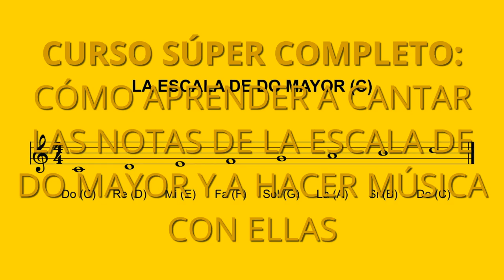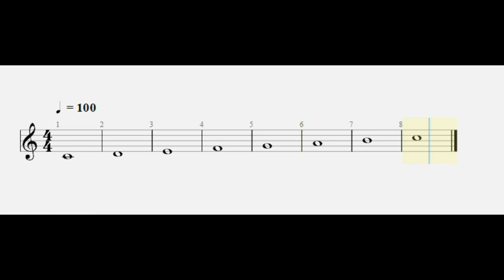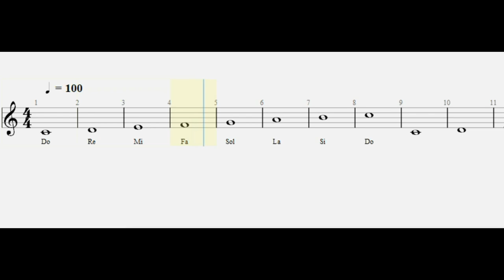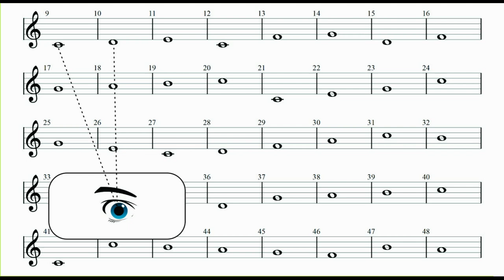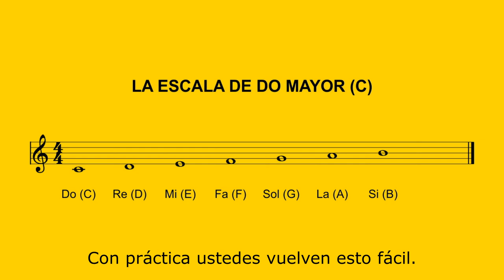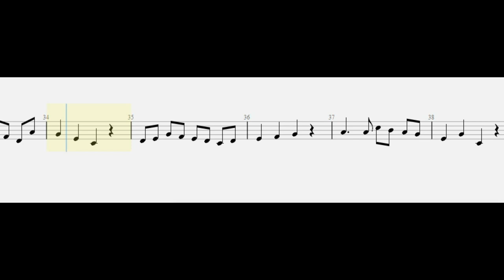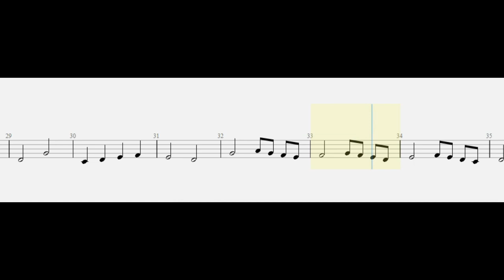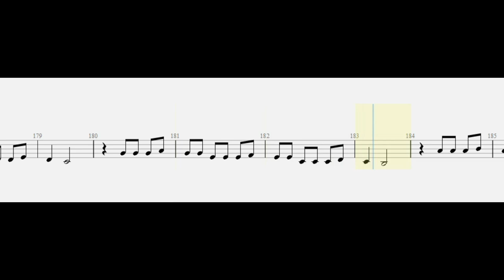024 APRENDA A SOLFEAR EN LA ESCALA DE DO MAYOR. EXCELENTE TUTORIAL.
Este es un excelente método para hacer solfeo entonado en la escala de Do Mayor. La tonalidad de Do Mayor no tiene sostenidos ni bemoles, por lo que practicar en Do Mayor es ideal para aprender las bases de muchos conceptos musicales que con la práctica se convertirán en grandes fortalezas para todo intérprete musical de cualquier instrumento o del canto (Técnica vocal).

Pueden descargar los PDF de estos ejercicios de nuestra página web

Practiquen el video completo. A continuación les voy a poner en qué momento comienzan las diferentes secciones de este video:

ÍNDICE DE CONTENIDO DE ESTE VIDEO

0:00  Introducción y recomendaciones iniciales
1:45  Cómo se escriben las notas de la escala de Do Mayor (C)
3:24  Cómo se oyen las notas de la escala de Do Mayor (C)
5:07  Escala de Do Mayor ascendente sin ayuda, para que lo hagan solos
5:41  Escala de Do Mayor ascendente y descendente con guía
6:22  Escala de Do Mayor ascendente y descendente sin ayuda
8:45  Ejercicio de reconocimiento de notas con guía
16:36  Ejercicio de reconocimiento de notas sin ayuda
25:51 Primer ejercicio de lectura entonada con ayuda
33:37  Primer ejercicio de lectura entonada sin ayuda
40:54  Ejercicio de lectura musical más avanzado con ayuda
44:12  Ejercicio de lectura musical más avanzado sin ayuda
48:05  Ejercicio final de lectura musical con fragmentos de melodías populares y con ayuda
53:37  Ejercicio final de lectura musical con fragmentos de melodías populares y sin ayuda

La siguiente es la lista de fragmentos de melodías populares que se usaron en el último ejercicio:
1- Minue en G de J. S. Bach
2- Cielito Lindo
3- Gloria in excelsis Deo (Villancico)
4- Rudolph, the rednosed reindeer
5- Do Re Mi
6- Swanee river
7- Over the rainbow
8- Rin Rin (Villancico)
9- Jarrito marrón (Little brown jug)
10- El limonar
11- Tutaina (Villancico)
12- Las nochecitas

CONTENIDO DE ESTE CANAL:
001 - TOQUE EL RITMO DE GUABINA EN LA GUITARRA.
002 - TOQUE EL RITMO DE ZAMBA ARGENTINA EN LA GUITARRA.
003 - ESCALAS Y ARMADURAS. APRÉNDALO DE UNA VEZ POR TODAS.
004 - ESCALAS Y ARMADURAS. VIDEO CORTO DE REPASO. ESTE VIDEO SE REEDITÓ CON EL NÚMERO 030 POR PROBLEMAS DE SONIDO.
005 - MI GENERACIÓN. PARTITURA Y AUDIO DEL BAJO EN RE MAYOR.
006 - DÉCIMO GRADO. TUTORIAL PARA TECLADOS AL 70% DE LA VELOCIDAD ORIGINAL.
007 - APRENDA A MANEJAR EL CIFRADO DE UNA VEZ POR TODAS.
008 - APRENDA A DEDUCIR NUEVOS ACORDES EN EL PIANO, COMO UN PROFESIONAL.
009 - APRENDA A DEDUCIR NUEVOS ACORDES EN LA GUITARRA.
010 - PARA QUÉ SIRVE SABER ESCALAR Y ARMADURAS.
011 - CURSO SÚPER COMPLETO DE INTERVALOS -  PARA PRINCIPIANTES.
012 - APRENDA A CAMBIAR LOS ACORDES DE LAS CANCIONES FÁCILES Y DIFÍCILES.
013 - NUEVO CURSO SÚPER COMPLETO DE LECTURA MUSICAL PARA PRINCIPIANTES.
014 - APRENDA A MARCAR EL COMPÁS, TAL COMO LO HACEN LOS MÚSICOS PROFESIONALES.
015 - EJERCICIOS DE SOLFEO PARA LA PRÁCTICA DIARIA.
016 - CÓMO CAMBIAR CUERDAS A UNA GUITARRA Y CÓMO AFINARLA.
017 - INDEPENDENCIA, VELOCIDAD, PRECISIÓN Y BUEN SONIDO PARA PIANISTAS Y TECLISTAS.
018 - SOSTENIDOS, BEMOLES Y BECUADROS. QUÉ SON Y CÓMO FUNCIONAN.
019  - RECONOZCA LOS COMPASES DE SUS CANCIONES FAVORITAS.
020 - CONCIERTO VIRTUAL DE VERANO 2020.
021 - CÓMO SACAR LOS ACORDES DE LAS CANCIONES. VIDEO 1 DE 3.
022 - CÓMO SACAR LOS ACORDES DE LAS CANCIONES. VIDEO 2 DE 3.
023 - CONCIERTO VIRTUAL DE NAVIDAD 2020.
024 - PRÁCTICA DE SOLFEO CANTADO EN TONALIDAD DE DO MAYOR.

Clases virtuales y presenciales con nuestro equipo de profesores para alumnos en cualquier parte del mundo.

Academia Mundo de la Música. Bogotá Colombia. Fundada al norte de Bogotá a comienzos de 1986.

Escuela de enseñanza musical personalizada para niños y adultos de todas las edades. Lo único que se necesita es un gusto por la música, por aprender, por disfrutar de ella.

Líderes en enseñanza musical por cerca de cuatro décadas. Clases presenciales y virtuales con profesores especializados en cada uno de ellos: piano, técnica vocal - canto, teclado (órgano), saxofón, violín, bajo, ukelele, guitarra eléctrica, guitarra acústica, batería y flauta.

Trabajamos repertorio clásico y popular. Conciertos semestrales con nuestros alumnos. Pueden ver nuestros últimos conciertos virtuales en nuestra página web:

Clases presenciales y virtuales con profesor particular.

Enseñanza musical con pedagogía japonesa: práctica y didáctica. Experiencia docente de más de 40 años.

Quien comienza a aprender música correctamente experimenta un cambio en su vida: su velocidad de procesamiento mental se comienzan a potenciar de manera generosa desde el momento en que comienza a hacerlo.